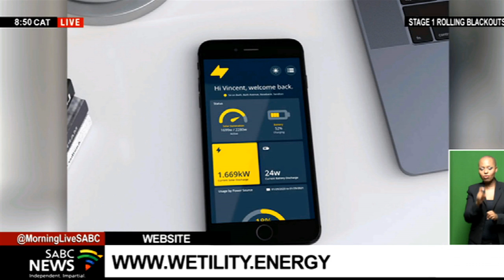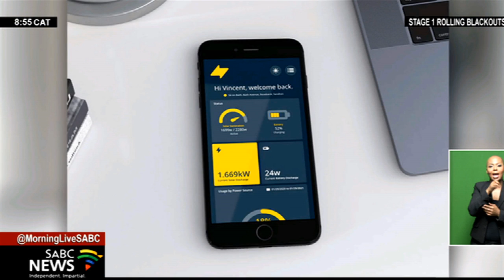Technology I Energy start-up Wetility launches smart digital solar solution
Recent media reports detailed new tariff plans by South Africa's power supplier Eskom, including the proposal to charge consumers a split tariff made up of a volumetric energy usage charge and a fixed daily network charge. South African local energy start-up Wetility solar installation market believes it is ideally positioned to help consumers avoid additional solar fees through technology. Vincent Maposa, the CEO and Co-founder of Wetility joins us this morning to share a bit more on their work.